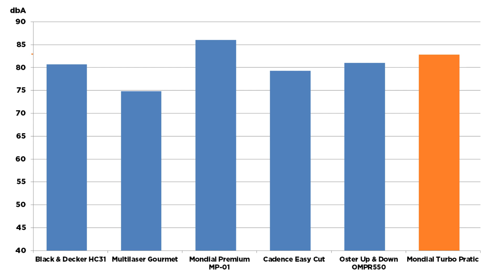Mini Processador Mondial Turbo Pratic | Avaliação da Harpyja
O vídeo de hoje apresenta o Mondial Turbo Pratic, um mini processador com cara de liquidificador. Disponível em preto e vermelho, o Turbo Pratic conta com tampa dosadora e um design que simula os liquidificadores da Mondial, sem negar atenção à limpeza. Para quem busca um mini processador que facilite o preparo de receitas, vale dar uma olhada! A avaliação completa está no site da Harpyja:

00:00 - Introdução
00:40 - Volume Útil
01:48 - Modelos
02:07 - Interface
02:29 - Acabamento
02:49 - Especificações
02:55 - Cabo de alimentação
03:09 - Tampa dosadora
03:21 - Copo
03:55 - Encaixe
04:30 - Lâmina
05:01 - Testando o produto
05:25 - Barulho
05:39 - Desempenho
07:42 - Limpeza
09:05 - Resumo geral
09:47 - Encerramento